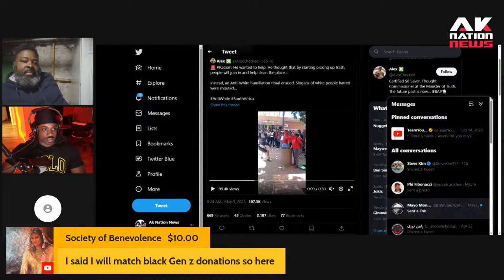Now picking up trash off the ground is considered white supremacy.